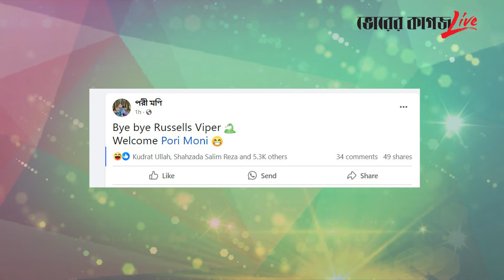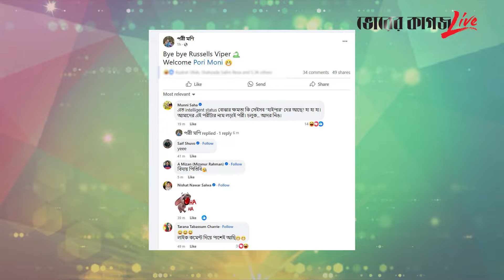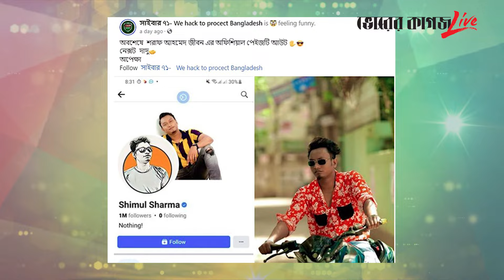রাসেল'স ভাইপার থেকে পরী, তারপর কী? | Rong Dhong | Episode-03 | Bhorer Kagoj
রাসেল'স ভাইপার থেকে পরী, তারপর কী? (পর্ব-০৩)